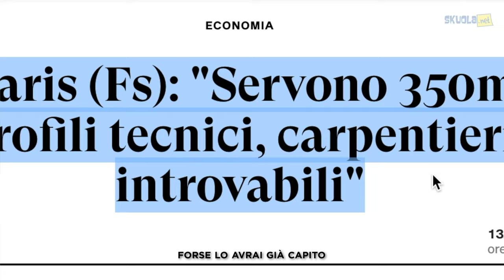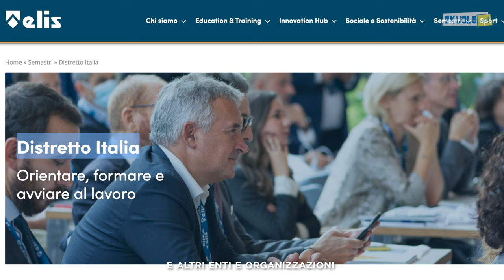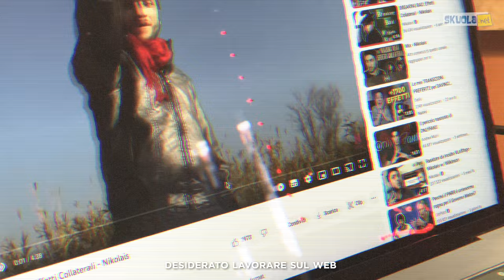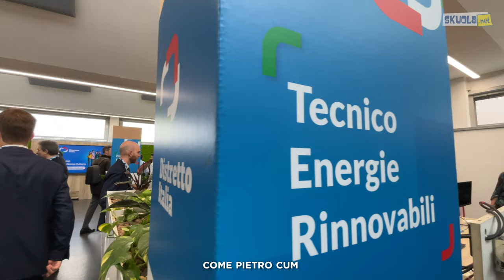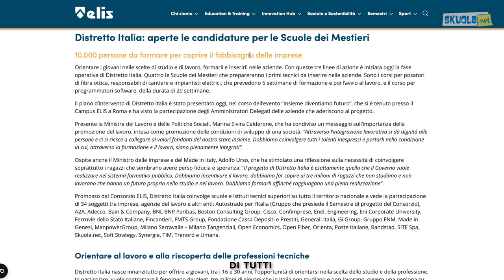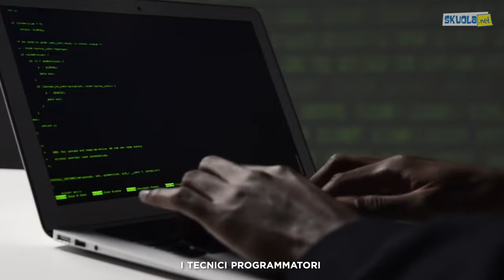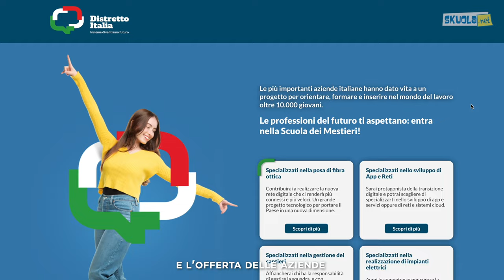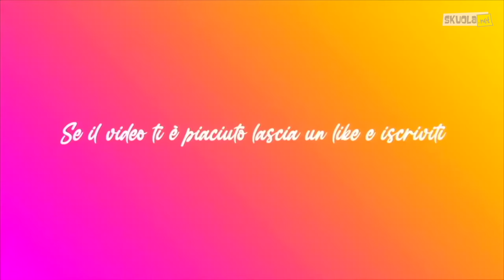Lavorare in Italia [Vlog Collaterale] - Nikolais w/ Distretto Italia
Nel nostro Paese viviamo un paradosso: tanti giovani cercano lavoro, tanti lavori cercano i giovani. Distretto Italia vuole contribuire a colmare il mismatch tra domanda e offerta nel mercato del lavoro. Ma come può riuscirci? Sono andato a scoprirlo.

Se vuoi saperne di più su Distretto Italia, trovi qui tutte le info che ti servono per iscriverti ai corsi delle Scuole dei Mestieri